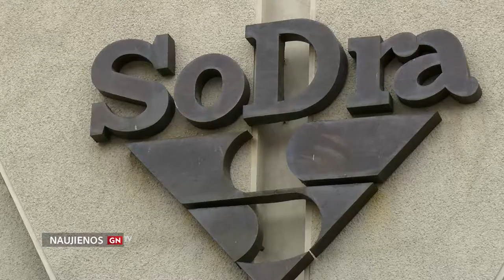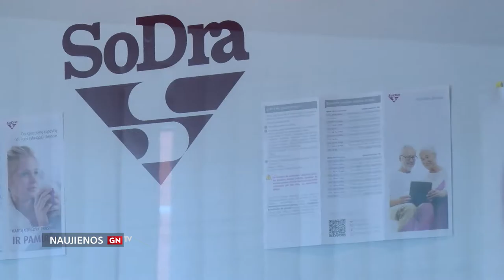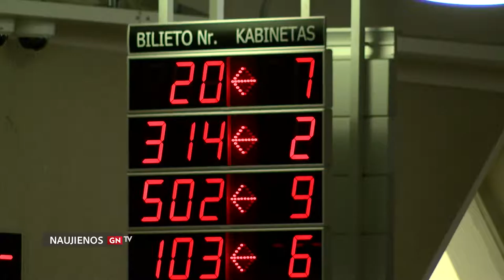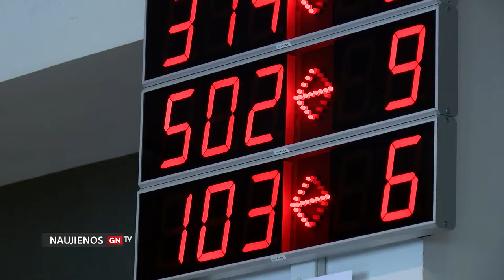PSD nemokantys turėtų suskubti pateikt dokumentus SODRAI